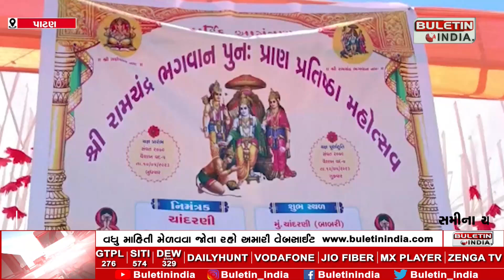પાટણ જિલ્લાના સમીના ચાદરણી ગામે નિકળી ભવ્ય શોભાયાત્રા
PATAN : સમીના ચાદરણી ગામે ભવ્ય શોભાયાત્રા નિકળી
રામચંદ્ર ભગવાનના પ્રાણ પ્રતિષ્ઠા મહોત્સવની ઉજવણી
ગ્રામજનો દ્વારા ત્રિ-દિવસીય ભવ્ય મહોત્સવનું કરાયું આયોજન
મોટી સંખ્યામાં ગ્રામજનો શોભાયાત્રામાં જોડાયાં